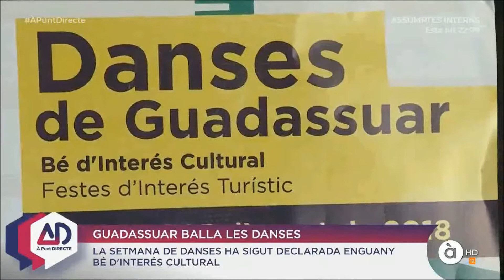Dos puntals festius de Guadassuar en A punt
À Punt es va fer ressò de la declaració BIC de les danses de Guadassuar i hi apareix Joan B. boïl i el llibre "Dos puntals festius de Guadassuar. La fira de sant Vicent i les Danses"